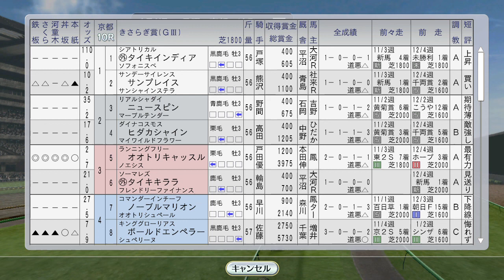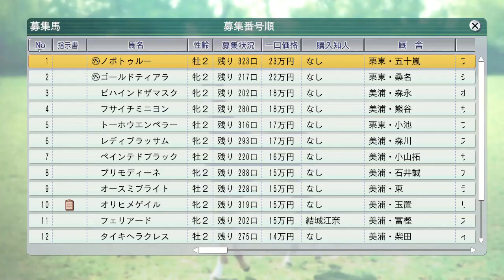タイキシャトルvsアグネスワールド。アブクマポーロ佐賀記念 1998年2月2週【ウイニングポスト8 2016：競馬ゲーム】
（次）2月3週 エルコンドルパサー共同通信杯、メジロドーベル・イシノサンデー京都記念：

【#9 母ホクトベガ、母母スイープトウショウのアメリカンファラオ産駒】